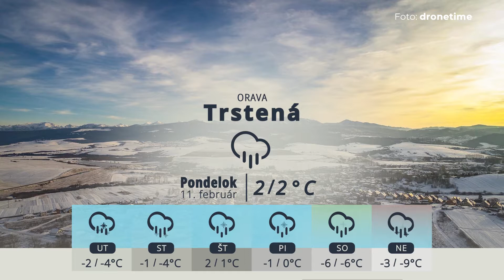Predpoveď počasia - 11.02.2019